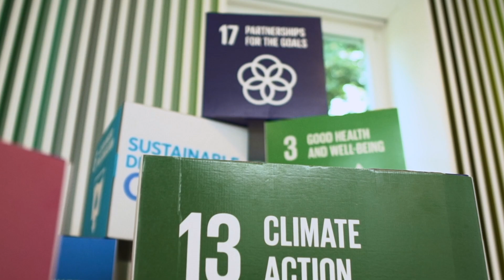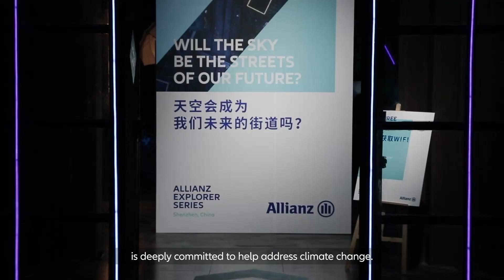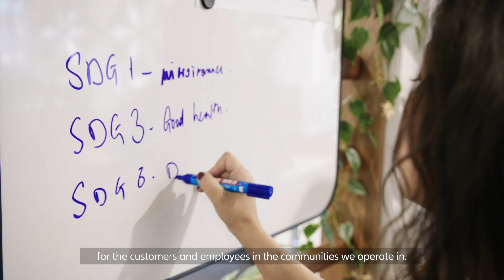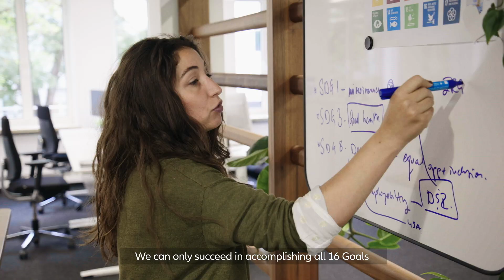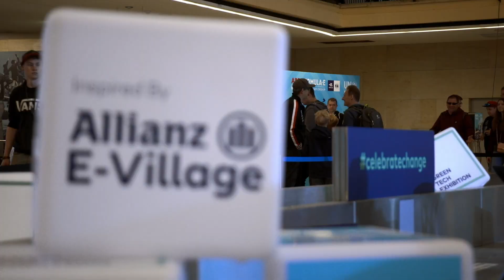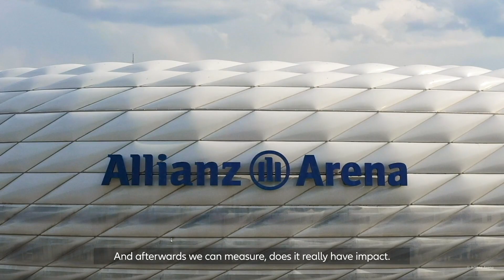Our commitment for the sustainable development goals (SDG17)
Allianz teams up with @SOSChildrensVillages to promote a safe development of children and youth with vulnerable background. Since 2015 we support future generations around the world with Emergency Preparedness & Response activities and regarding Youth Employability.